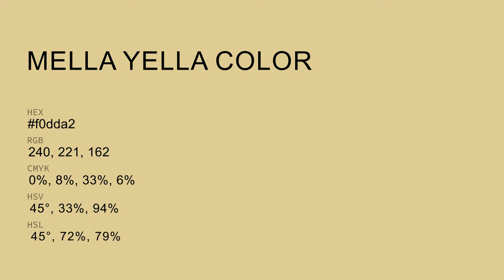Mella Yella color f0dda2 hex Cool Yellow color f0dda2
What color is Mella Yella ? f0dda2 hex, Cool Yellow color f0dda2

Hex f0dda2 Color Code is also known as Mella Yella color

Hex f0dda2 Color code in RGB color code model is created after adding 94.12% red color, 86.67% green color and 63.53% blue color.
Hex f0dda2 Color code in CMYK color (process color) code model is generated after subtraction of 0% cyan, 08% magenta, 33% yellow, 06% black.